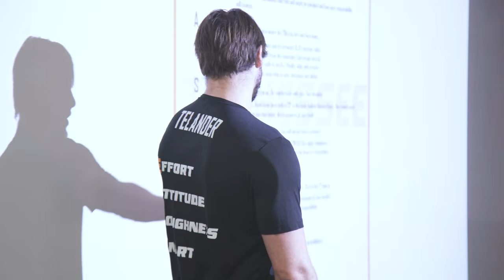The Juice - S4:E3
New year, new faces. Get to know Coach De'Rail Sims and Coach William Inge as they discuss their coaching philosophies. Take a behind-the-scenes look at how Jeremiah Telander and other Vols have stepped up to become leaders on the field and in their meeting rooms.